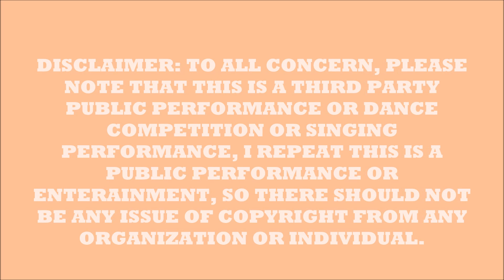Vivienne n Peh Oct11 22 - 你最珍貴 / 最重要的决定 / the joker and the queen / 恋爱频率